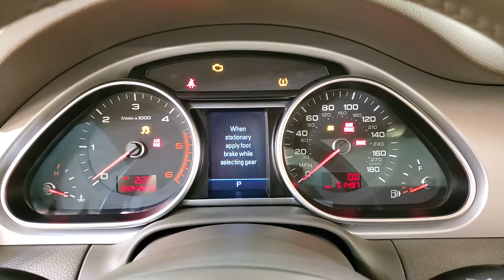2010 Audi Q7 NAVIGATION MOONROOF REAR CAMERA quattro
Stock #:005500